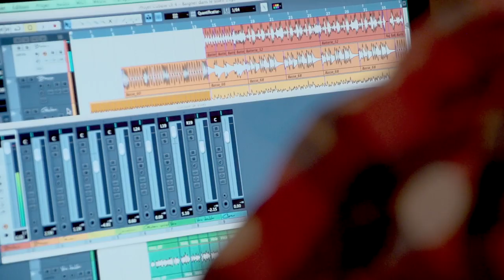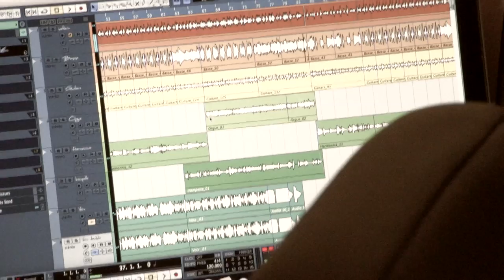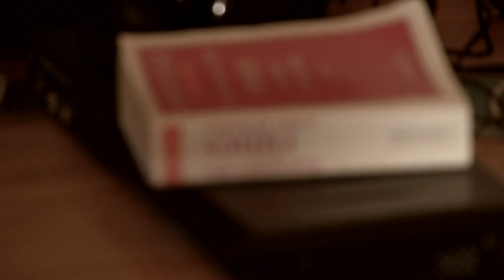Gaëtan Sarréo - Comme seule arme (Clip Officiel)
Artiste : Gaëtan Sarréo
Année : 2014
Album : La Musique Comme Seule Arme
Titre : Comme seule arme
Productions : Es Ah 2R Et Oh Productions
Auteur : Gaëtan Sarréo
Interprète : Gaëtan Sarréo
Compositeurs : Gaëtan Sarréo / Benjamin Combret / Philippe Mercredi
Prise son : Gaëtan Sarréo (Le Labo)
Mixage/Mastering : Julien Lesueur (Studio Online Sound)
Réalisation vidéo : Quentin Sanchez (Productions 25)